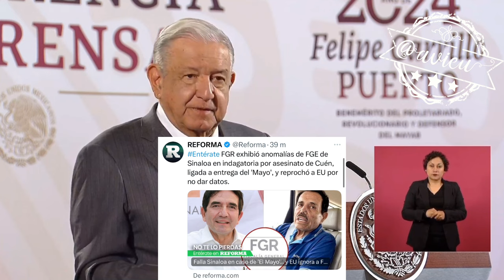Pide esperar informe de la FGR sobre el asesinato de Cuén, exRector de la universidad de Sinaloa 🦆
Pide esperar el informe de la FGR sobre el asesinato de Héctor Melesio Cuén, ex Rector de la universidad de Sinaloa 🦆